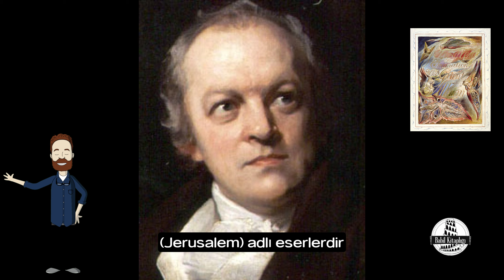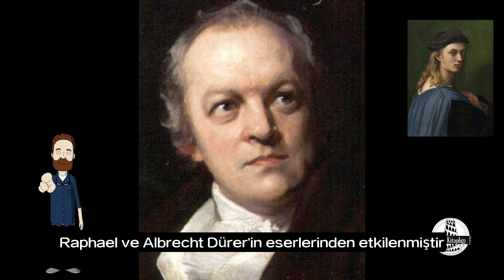William Blake / Deli mi, Dahi mi?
William Blake, İngiliz şair, ressam ve mistik vizyonerdir. Blake kişisel inançlarından dolayı çağdaşları tarafından "DELİ" olarak adlandırılmıştı. Ancak şimdi hem şiir hem de görsel sanatlar tarihinde yeni ufuklar açıcı bir "DAHİ" olduğu düşünülüyor.

Sizce Blake Deli mi, yoksa Dahi mi?